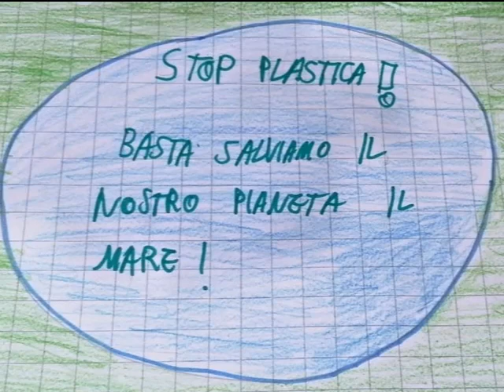Giornata mondiale della Terra 2021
Video sulla "Giornata mondiale della Terra 2021", realizzato con i disegni degli alunni della scuola media di Lucera. Auguri al nostro pianeta, unico e vero paradiso.